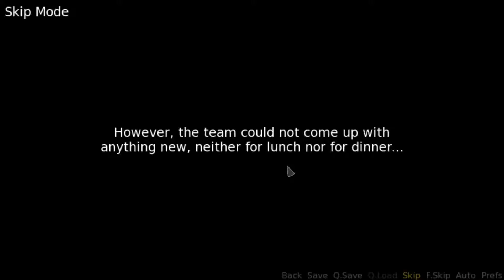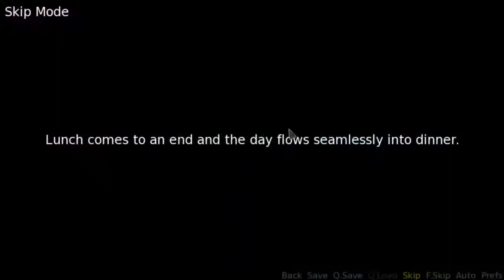[One Manga Day] Achievement: Overall photo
How to get the achievement "Overall photo" (Good Ending).

Choices I made:
Of course, I do. I'm with you!
Creative what-what?
Yes, I know. Let's get down to business.
Go to the canteen
Typist
Beta-reader
Beta-reader
Stay at the disco
In the hall
Help Dex with Lap with affairs of the heart
Help Lin with Lap
Help Lap with Alex
All are right, in their own way.
I was here on business.
Conduct reconnaissance!
Go outside to clear your head and think things through
The whole team has been busy!
Take this tedious project!
Why can't we translate this together?
Why are our projects stolen all the time?
Where can I get a lot of money?
Where can I find some free time?
Act as if the whole thing is just a joke
That's all for me!
Work as a professional photographer
You cannot grab someone else's project!
Take the project and do it by yourself!
Send Andre.
Cooperation is good for everyone
Chase and beat Andre badly
Take off the jacket
Put on a bikini
Put on a swimsuit.
Undress
Ask Malia why she is undressed
About the rain
Make love
No, he hasn't
Working on the project together